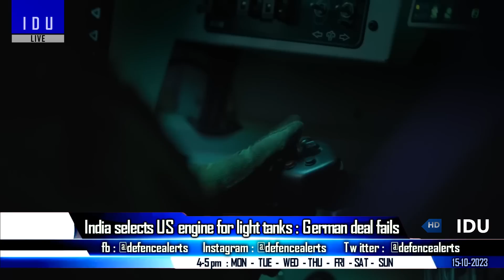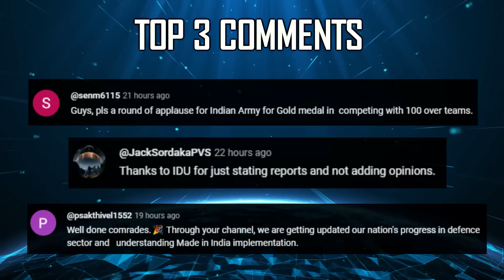Indian Defence Updates : Super Sukhoi New FBW,Next Gen CIWS,Type-214 Under P-75I,600 Light Tanks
🔴Fast Headlines :
1. IAF to seek approval for 97 Tejas MK1A this month
2. India likely to skip China’s third BRI summit 2023
3. Indian navy explores UUV for enhanced submarine operations
4. Russia’s power will go down while China will become assertive : CDS
5. Defence deliveries to India won't be affected : Israel
6. Paraglider issue to be discussed at Army Commanders Conference 3023

🔴Detailed Updates :
7. IAF to fund development of low cost
8. Germany's Type 214 & Navantia S80 submarine compete for Project75I contract
9. Super Sukhoi program will see 51 Major Upgrades, including Russian FBW
10. India selects American engine for LightTanks after German deal fails
11. Colombo evasive to India over permission to Chinese survey vessel